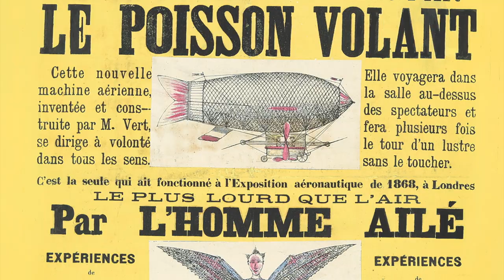Strange Contraptions in the Sky!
Extremely rare images from the History of Flight on Auction 10.22.17 for more!